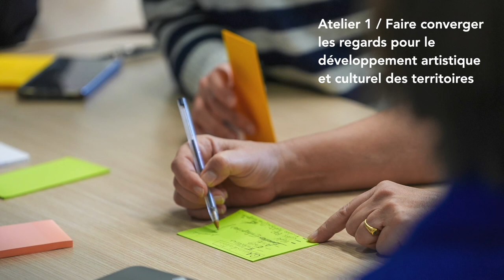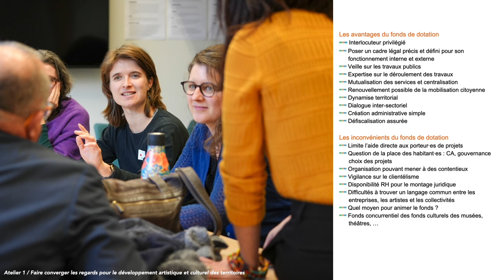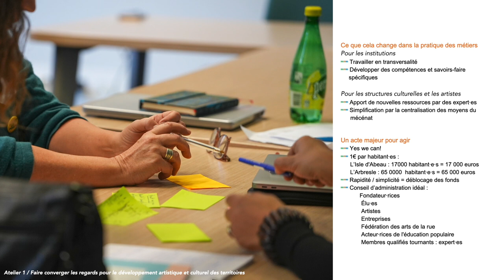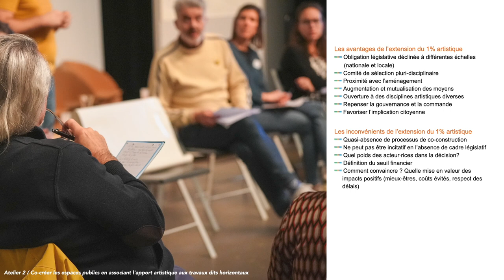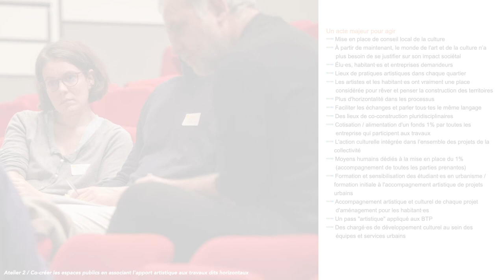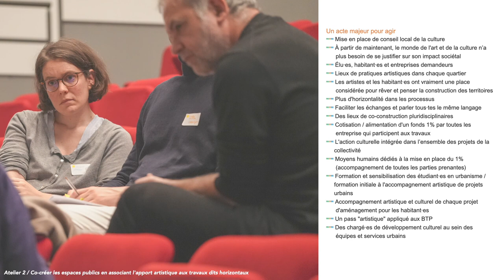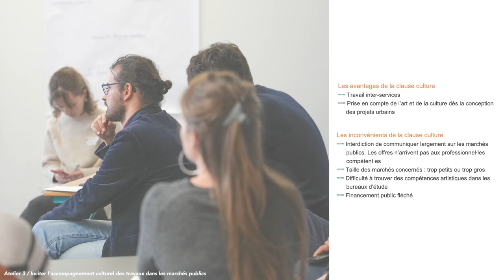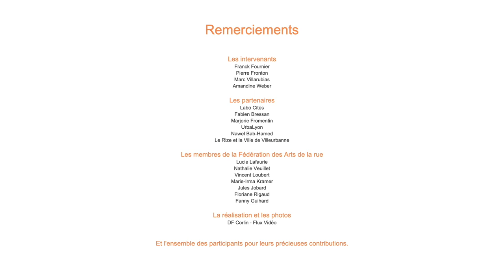BÂTISSEURS DE CITÉS, TISSEURS DE LIENS - Journée d'étude - Diaporama des ateliers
Trois voies opérationnelles pour intégrer la culture dans la transformation des territoires
Journée d'études - 30 janvier 2024 à Villeurbanne

L'espace public est incontestablement un de nos biens communs les plus précieux. Cadre physique de pratiques individuelles et collectives, il est en constante évolution par l'intervention d'élu·es, de technicien·nes,  d'entrepreneur·es, de professionnel·les, d'usager·es.
C'est pourquoi, les actions visant à aménager de véritables espaces à vivre nécessitent un partage de valeurs et un croisement de visions, une évolution des métiers et du dialogue entre les acteurs, ainsi que la mise en place d'outils innovants. La Fédération des Arts de la Rue est engagée depuis plusieurs années dans la reconnaissance des artistes comme acteurs essentiels de la fabrique de la ville.
En partenariat avec Labo Cités et UrbaLyon, la Fédération des Arts de la Rue vous invite à une demi-journée d'échanges et de réflexions pour partager des témoignages et dessiner des perspectives opérationnelles d'expérimentation sur les territoires.